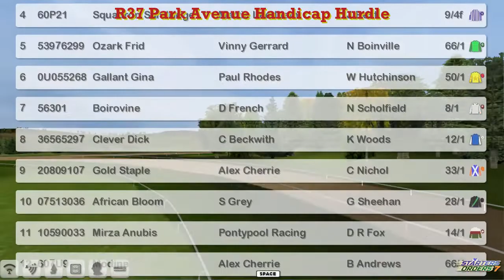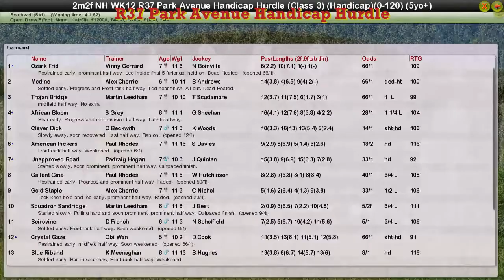NH WK12 R37 Park Avenue Handicap Hurdle